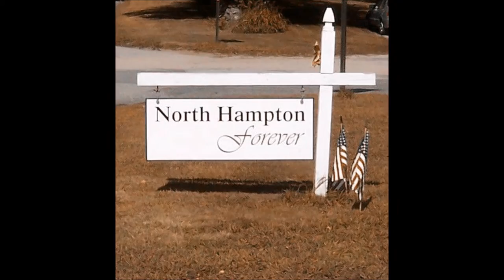Grievous is the Phone Guy at North Hampton School (For Richard Boardman)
Here are some facts of North Hampton School from General Grievous the phone guy at the school. This video is for Richard Boardman the principal at North Hampton School
Song: Not Here All Night by DAgames (great song writer!) check his channel
Character: General Grievous from Star Wars The Clone Wars (Not Mine!)
Note: I made this as a joke